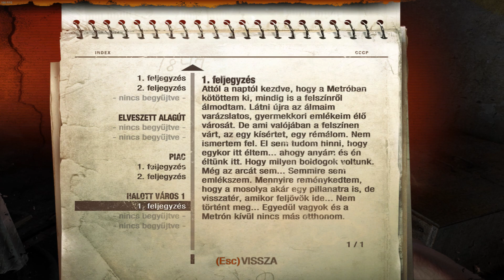Metro 2033 Redux - 3# Végigjátszás - magyar Felirattal(nincs kommentár)